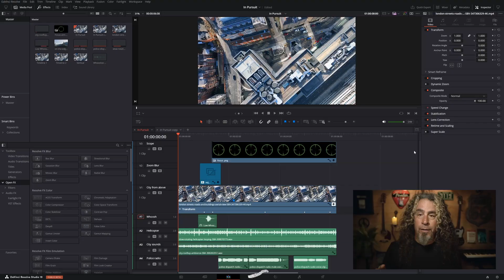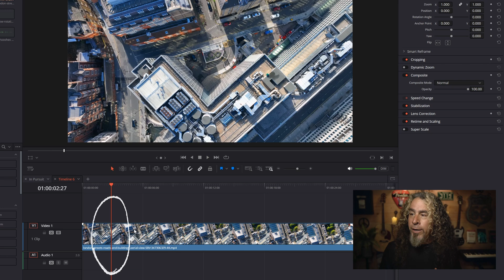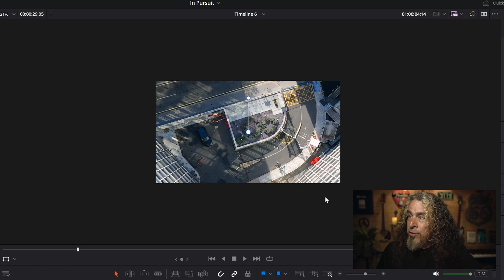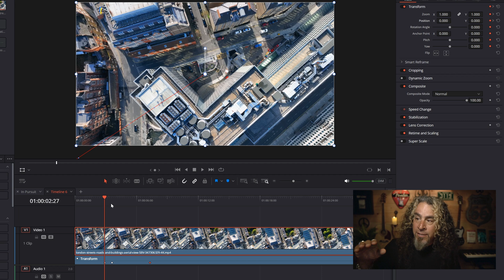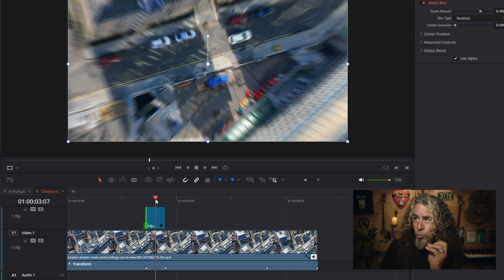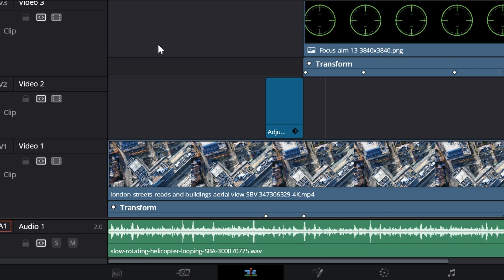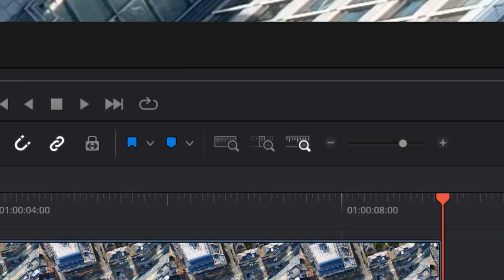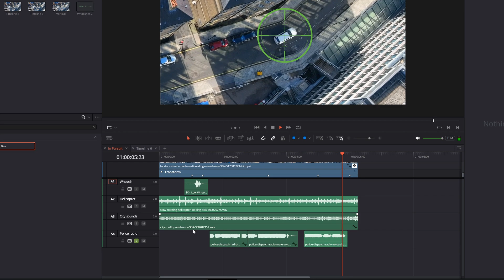ELEVATE Your VIDEO EDIT with B-Roll & Sound FX in DaVinci Resolve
(Did you spot the missing project layer?)
Tell me what it was in the comments and let me know if you want to learn how to do that too! 👊😎☮️